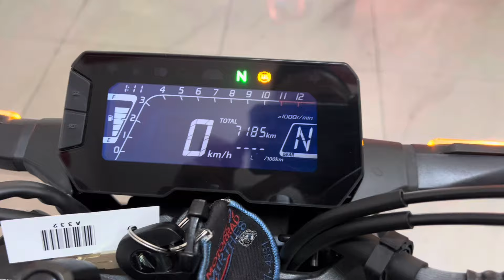Honda CB 125R 2021 Pewniak MotoRW